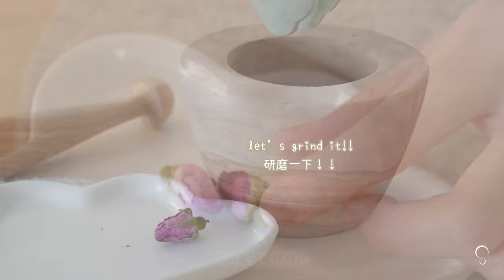Serenade Cuisine | 奶香玫瑰味燕麥片 Rose Flavor Oatmeal with Milk (Tutorial)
你試過玫瑰味的燕麥片嗎？
很推薦哦！
Have you ever tried rose flavor oatmeal?
It's really good!!

純享版點這裏哦：
To Music Only Version: